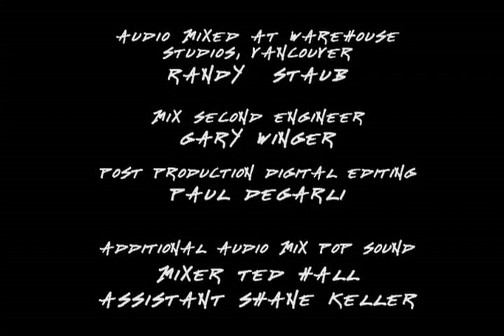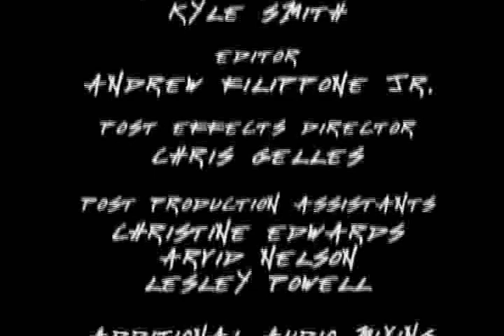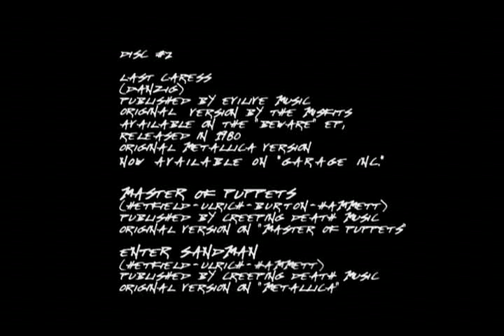Metallica - Live from Fort Worth Texas(Mai -1997)cd.2.2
From Wikipedia;
…And Justice for All – 1988
Cel de-al patrulea album Metallica este „...And Justice for All”. Mulții fani sau specialiști se îndoiau de puterea creativă a lui Metallica fără Cliff. Însă relația dintre James Hetfield și Lars Ulrich a fost întotdeauna primordială pentru formație. Ei sunt baza forței creative ce înseamnă Metallica. Astfel albumul „...And Justice for All” a fost un succes masiv. Tributul suprem adus de formație lui Cliff.

Uimitor este faptul că, albumul nu este la fel de complex ca „Master of Puppets”, ci mult mai complex! Iar 7 din 9 piese au peste 6 minute, celelalte 2 nu au „decât” peste 5 minute. Albumul continuă trendul impus de ultimele două albume, adică:

Începe cu un cântec foarte energic și rapid: „Blackened”;
A doua piesă este cea care dă și titlul albumului: „...And Justice for All”;
Penultima piesă este instrumentală: „To Live Is To Die”.
Versurile sunt în același registru ca și până acum, frustrare ( „Harverster of Sorrow” sau „Frayed Ends Of Sanity”), război (epicul – „One” sau „Blackened”), libertate („Eye of The Beholder”, „Dyers Eve” sau „The Shortest Straw”) și politică (“…And Justice For All”), însă sunt mult mai directe. Hetfield a vorbit,în versurile sale, mult mai direct pe acest album despre societate. Însă, în ciuda stilului agresiv al lui James de a cântă, versurile nu vorbeau de revoltă sau nu instigau la violentă. Albumul mai conține și o piesa instrumentală „To Live Is To Die” care conține riff-uri scrise de Cliff, precum și o poezie citita de James la mijlocul cântecului (ce are 9:48, cu 3 secunde mai mult decât „…And Justice For All”).

Albumul este mai complex și mai direct decât „Master of Puppets” sau „Ride the Lightning”, a avut un succes comercial mult mai mare decât precedentele (a atins locul 6 în Top 200 Billboard, primul top 10 al lor), de ce nu este cel mai bun album Metallica? Ei bine, este pur și simplu infect produs. Sunetul de chitară este foarte subțire, sunetul tobei mari este mai degrabă un click decât un sunet obișnuit al unei tobe mari, așa numitul pounding, iar bassul...bassul nu se aude (toate acestea adaugă un caracter oarecum metalic, la propriu). Sunt mai multe variante pentru lipsa bassului:

Jason era nou în formație și nu a avut un cuvânt de spus la mixaj;
James și Lars, nu aveau încredere în talentul lui Jason, ei, în timpul mixajului, ar fi decis ca bassul să fie dat foarte încet, abia audibil, la asta adăugând încă -1 DB;
(cea confirmată de Jason și Lars) Bassul lui Jason imita chitara ritmică și tobele, sunetul bassului fiind confundat cu cel al chitarei și sau al tobei.
Metallica își câștigase deja un loc în istoria muzicii, chiar devenind o trupă Metal legendară, totul fără ajutorul radioului sau, nici atât, al televiziunii. Ceea ce Metallica aduce nou odată cu albumul este primul video clip, pentru piesa „One”- care are aceiași structură cu „Welcome Home (Sanitarium)” și „Fade To Black”, de pe precedentele 2 albume. Clipul prezintă formația cântând piesa într-un depozit, clipul fiind mixat cu părți ale filmului „Jonny Got His Gun”, în loc să negocieze pentru dreptul de a folosi filmul, ei au cumpărat toate drepturile pentru film. Videoul a avut un impact foarte mare asupra publicului MTV. Fiind difuzat în mod regulat, cu toate că avea peste 8 minute. De asemenea exista și o versiune a clipului fără film. El a fost inclus pe DVD-ul pe care MTV l-a scos în 2007, ce conținea cele mai marcante 24 de videouri din istoria MTV.

De asemenea în anul 1989, Metallica a fost nominalizata la Premiile Grammy, care aveau pentru prima oară o secțiune hard rock/metal, alături de AC/DC și alte trupe printre care și „Jethro Tull”, care nici nu s-au obosit sa apară la ceremonie, nominalizarea lor fiind considerată o ofensă la adresa hard rockului, nu pentru ca ei ar fi controversați sau ar cânta prost, ci pentru ca nu erau nici pe departe o formație Metal sau Hard Rock ci Art Rock (de exemplu solistul cânta la flaut). Metallica era clar favorită la câștigarea premiului, însă comisia a oferit premiul formației „Jethro Tull”. Acest lucru nu a afectat cu nimic atmosfera în formație sau succesul pe care îl va avea turneul „Dameged Justice”, însă a pus în discuție competența juriului.

În timpul turneului ei nu au cântat albumul în totalitate, din cauza complexității ieșite din comun. La un moment dat Kirk declara: „One day after we played 'Justice' and got off the stage one of us said, 'we're never fucking playing that song again.” („Într-o zi, după ce am cântat ‘Justice’ și am părăsit scena, unu din noi a spus ‘Îmi bag p*** de-l mai cântăm vreodată!’”)